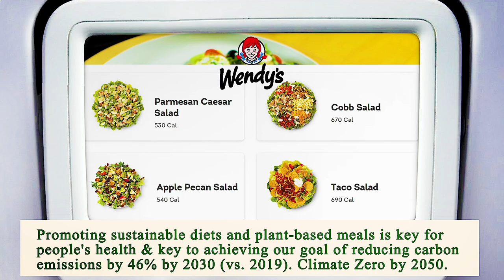Nearest Restaurants From Me Manhattan 10016 NY, New York County, New York, United States